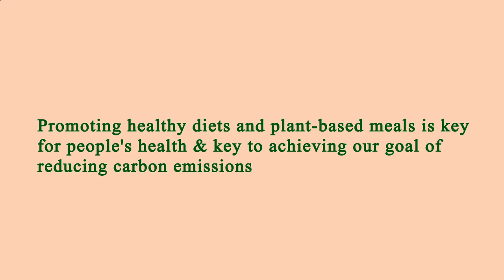Restaurant Near of Me - Restaurants Near of Me - Manhattan 10034 NY, New York County, New York, US